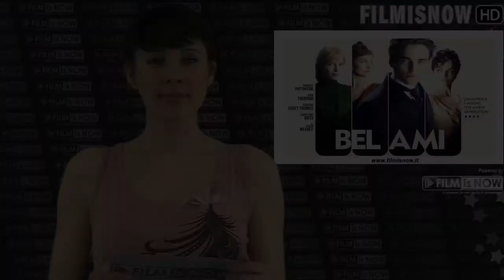Abraham Lincoln: Vampire Hunter Behind-the-Scenes Featurette - Trailer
Abraham Lincoln: Vampire Hunter Behind-the-Scenes Featurette - Trailer: Abraham Lincoln: Vampire Hunter - Trailer - Movie Review: Tim Burton, Timur Bekmambetov and Jim Lemley are teaming to produce a big screen adaptation of Seth Grahame-Smith's new book "Abraham Lincoln: Vampire Hunter. Abraham Lincoln: Vampire Hunter explores the secret life of one of the greatest US presidents, and the untold story that shaped a nation. Visionary filmmakers Tim Burton and Timur Bekmambetov (director of Wanted) bring a fresh and visceral voice to the bloodthirsty lore of the vampire, imagining Lincoln as history's greatest hunter of the undead. Release Date: June 22, 2012

Cast:
Benjamin Walker
Dominic Cooper
Anthony Mackie
Mary Elizabeth Winstead
Jimmi Simpson
Robin McLeavy

Genre: Horror, Supernatural Thriller